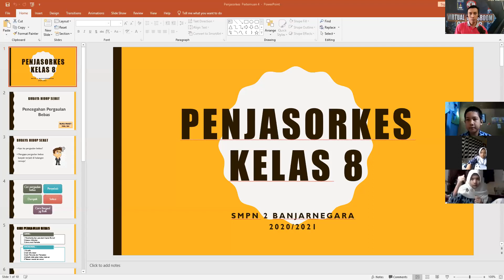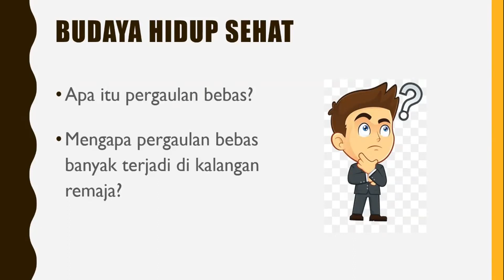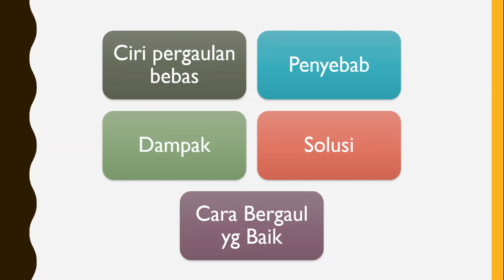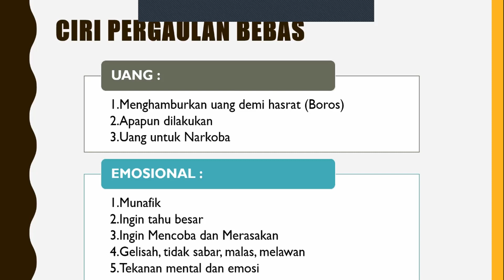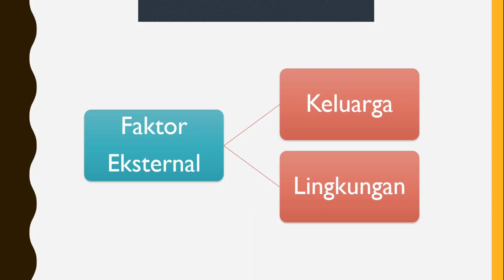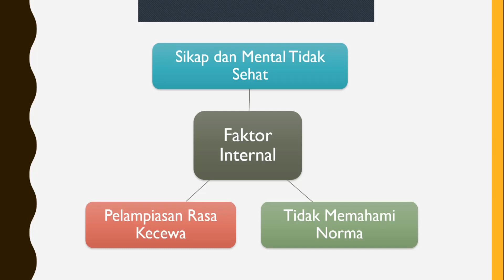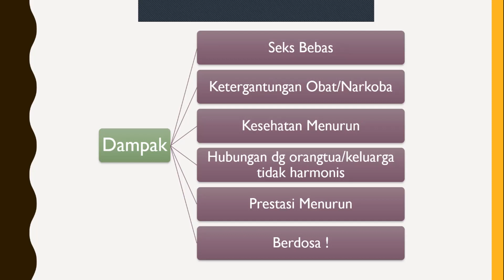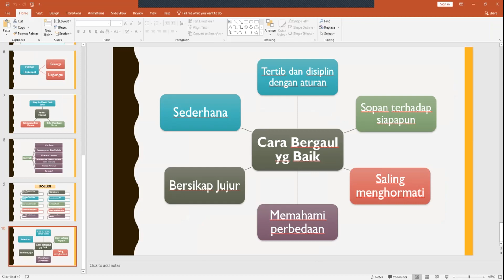STUDIO 8 , Kamis 27 Agustus 2020 (PJOK)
Selalu ikuti informasi terbaru di Situss Publik kami:
Website sekolah : smpn2bara.sch.id